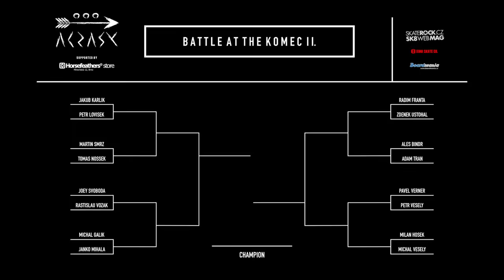Battle At The Komec II. – Martin Smrz VS Tomas Nossek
This year, the infamous Battle at the Komec is happening under the wings of Acrasy Apparel. This time Martin Smrz goes against Tomas Nossek in the first round.

Supported by: Horsefeathers Store Brno, Eina Skate Co., Boardmania.cz, Skaterock.cz

Filmed and edited by: Marek Skrivanek